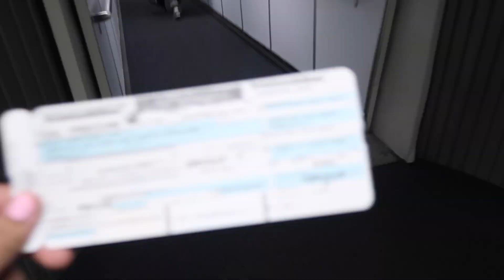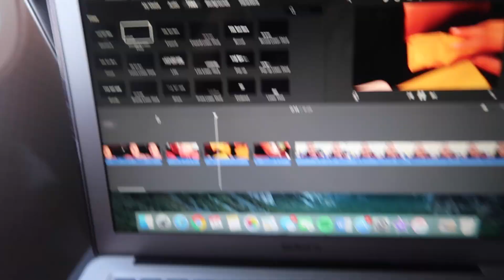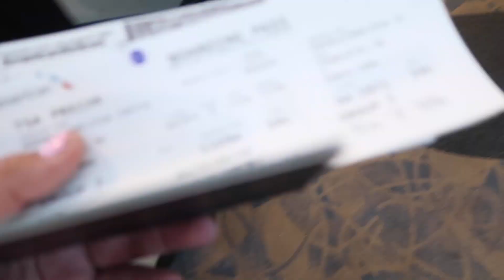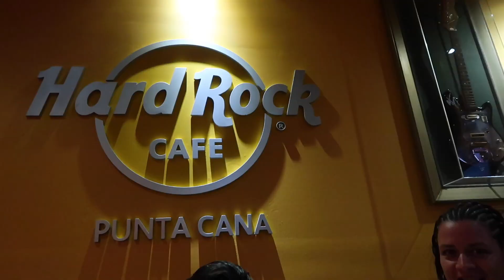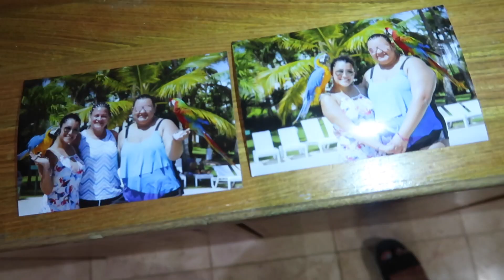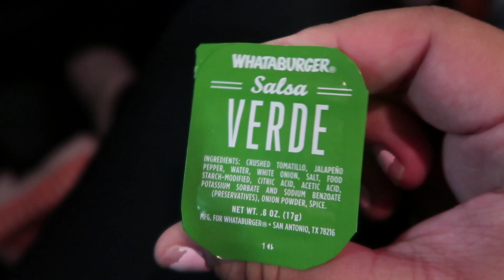A Week in Punta Cana | Analissa Ivette Vlogs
Hey guys, this week I vlogged my vacation in Punta Cana, DR and I cried on the plan because I didn't want to leave:((  This is hands down the best vacation ever had and I'm so thankful that I was able to go but i hope you guys liked it!! See you guys soon!!!